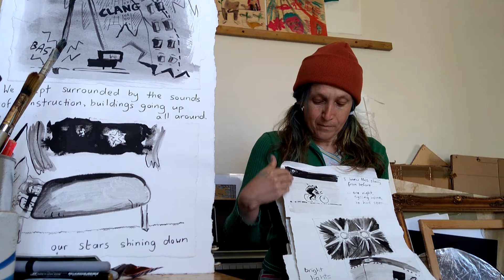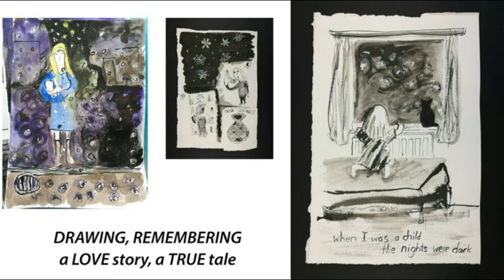Love on the Isle of Dogs, a tale of love and the mind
my wee interview with Jude Cowan Montague about her latest venture 'Love on the Isle of Dogs'